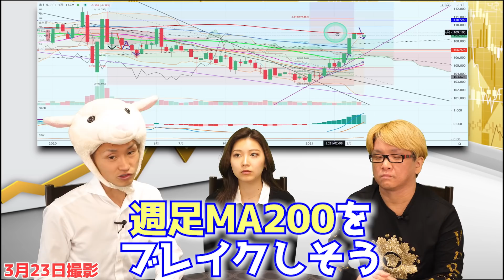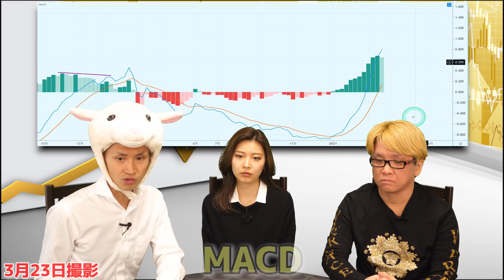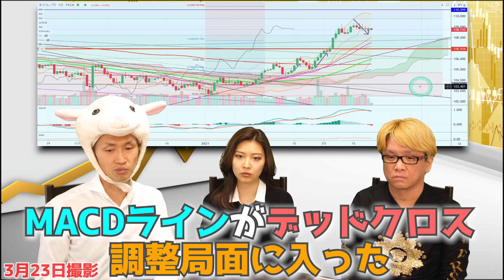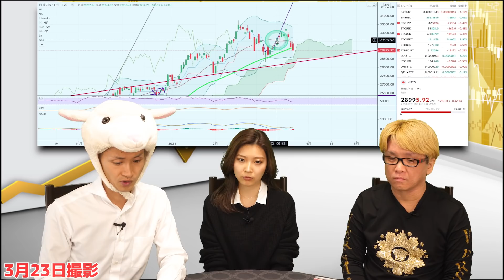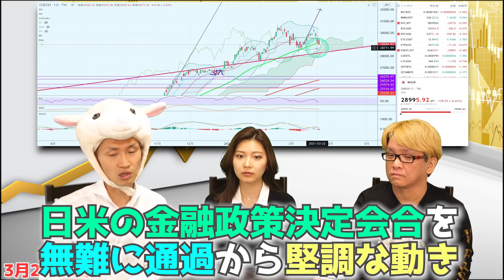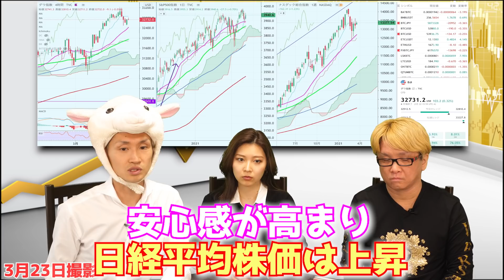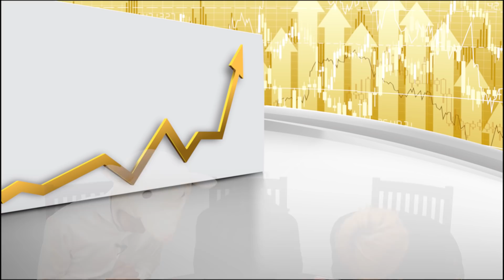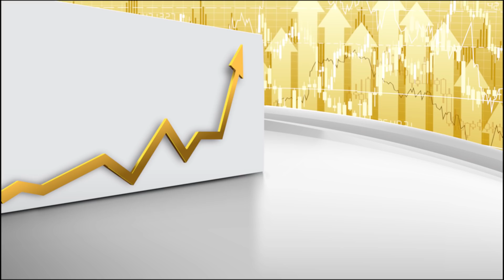株の暴落は続く？ 日銀ETF買いの影響と、日経平均とドル円の今後【FXと株の初心者】MACDとボリンジャーバンドの使い方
株の暴落は、いつまで続くのか？　日銀のETF買いの影響は？　3月4週目の日経平均やドル円はどうなる？　「FXと株の稼ぎ方」を、プロの投資家が解説　投資初心者向けに、チャート分析とファンダメンタルズ分析のやり方などをリアルタイムチャートで

FXのドル円は、週足MACDの弱気のヒドゥンダイバージェンスに注目　トレンド転換となるか？　ボリンジャーバンドとフィボナッチリトレースメントから、今後の展開を解説

MACDラインとヒストグラムとは？

アメリカ国債の長期金利（10年債利回り）の現状について

いま、株を買うなら、絶好のタイミングはどこか？ご紹介

★　【総額・３０万円相当のセミナー】を、無料でプレゼント中！　締切迫る！？　「神王リョウ・公式メルマガ」にご登録してくださった方・全員もらえます（^^）/

神王リョウのSNSなど

◆　温かい応援メッセージやファンレター（笑）をお待ちしております　（上記の「神王リョウ・公式メルマガ」内のフォームからお願いします！）